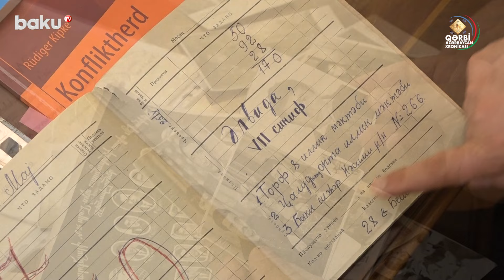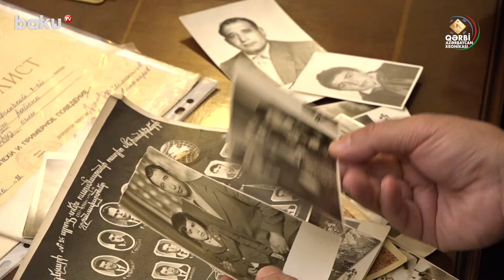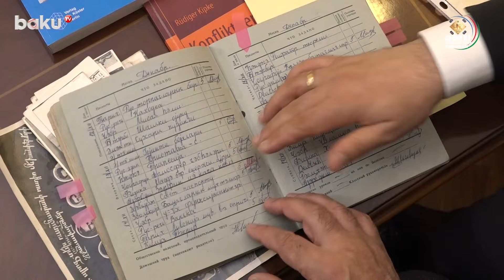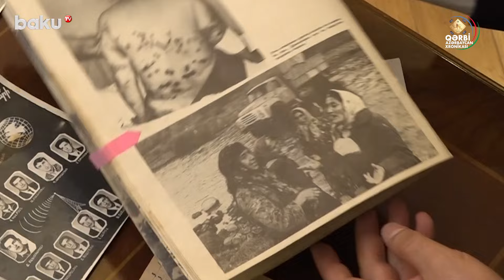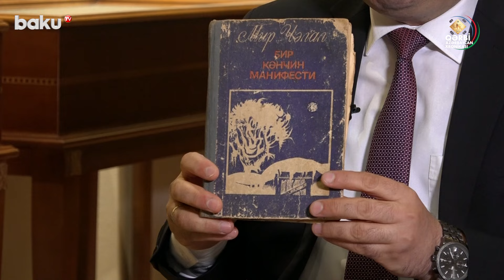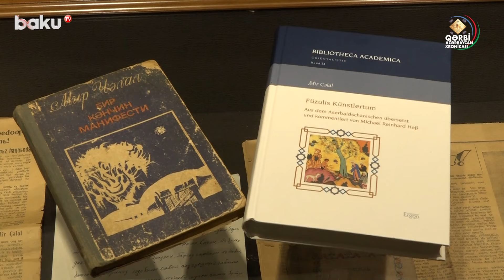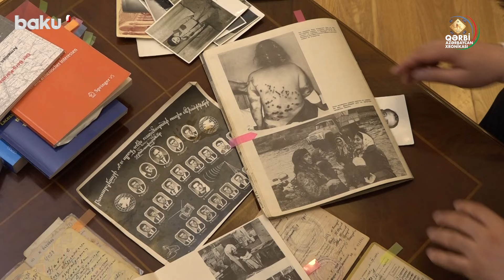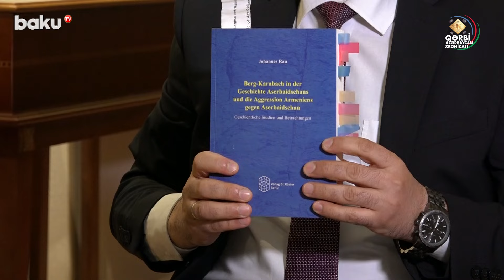«Армянские боевики часто проходили по дороге Басаркечар-Иреван» | ХРОНИКА ЗАПАДНОГО АЗЕРБАЙДЖАНА